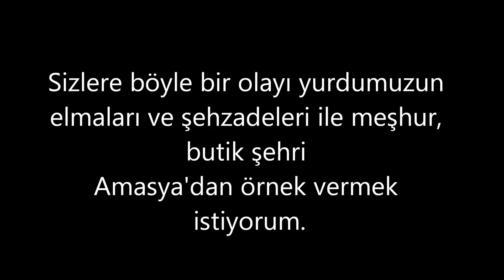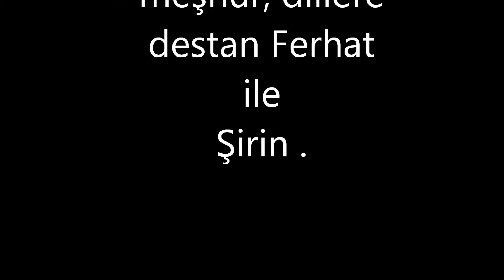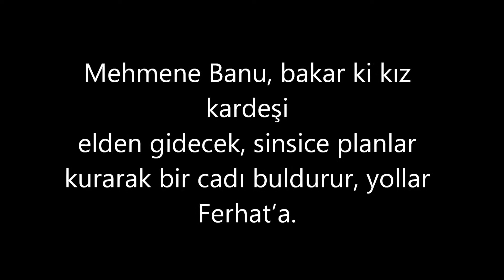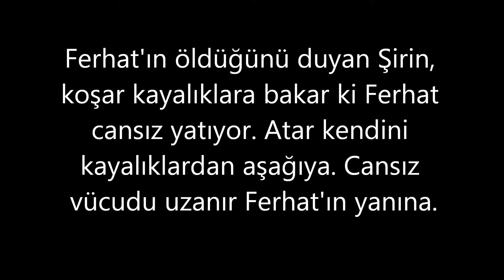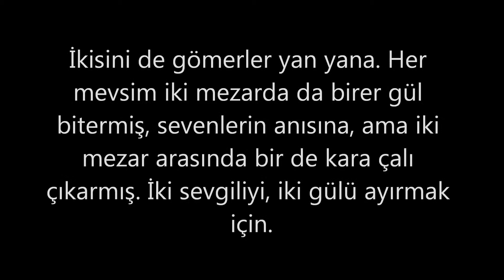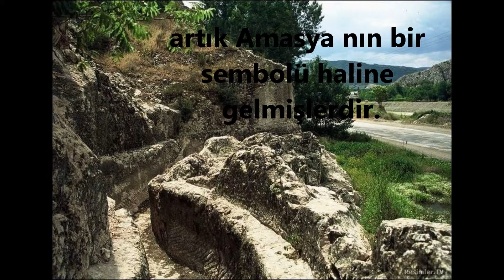ferat ile şirin